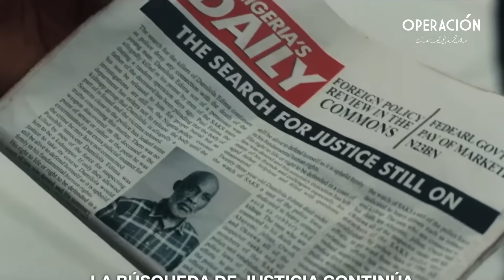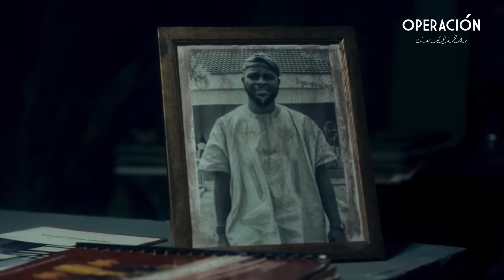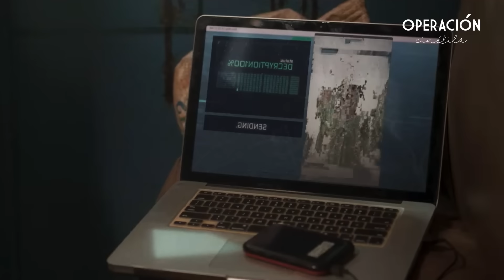LA LIBRETA NEGRA (2023) | Resumen en 11 Minutos (Netflix)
Resumen en 11 minutos de LA LIBRETA NEGRA
LA LIBRETA NEGRA en minutos